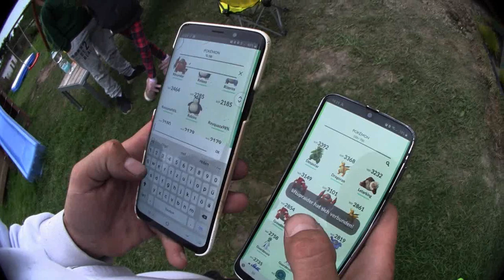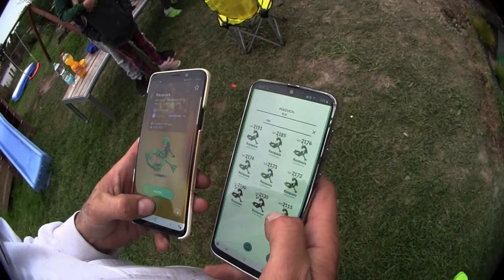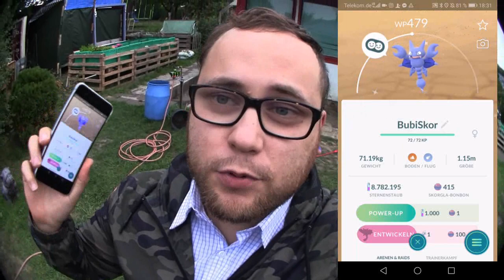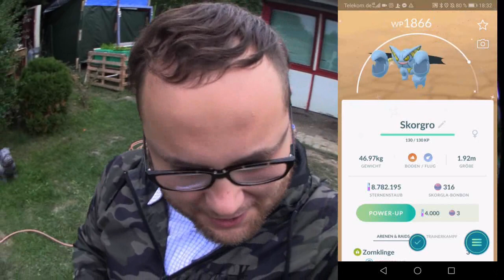Shiny Skorgla & Skorgro komplett + Doppel Glücks Rayquaza | Pokémon GO Deutsch # 441